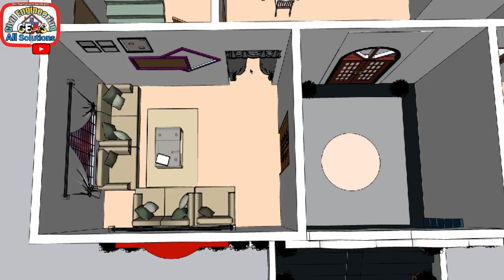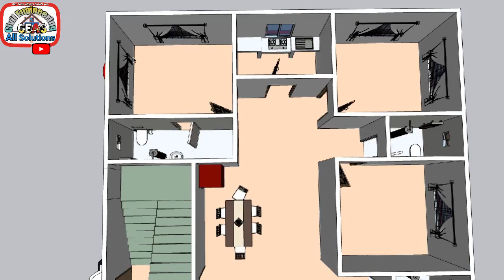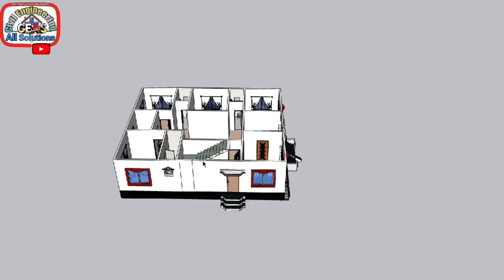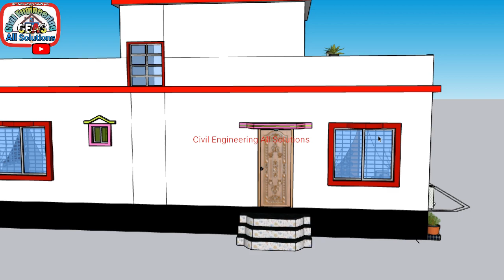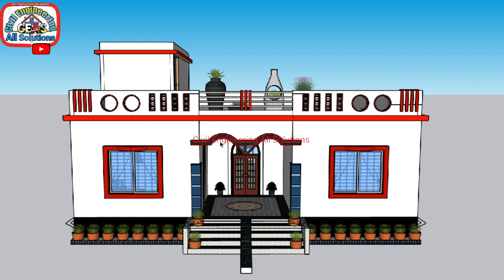4 bedroom house design। 4 bhk house plan। 4 बेडरूम घर का नक्शा। ghar ka naksha। বাড়ির ডিজাইন